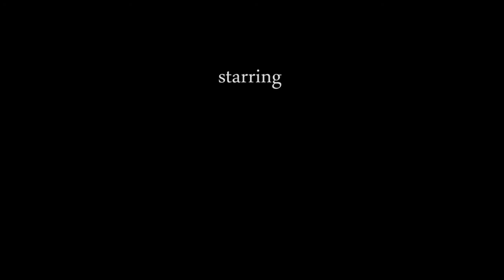Manuel Roumer - Tom's Land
Winner of AmerAsia's 2012 Smartphone Film Challenge. Based on the given theme 'Country vs City'.